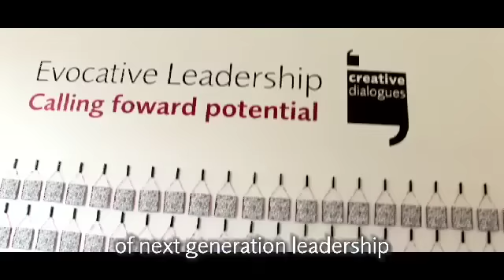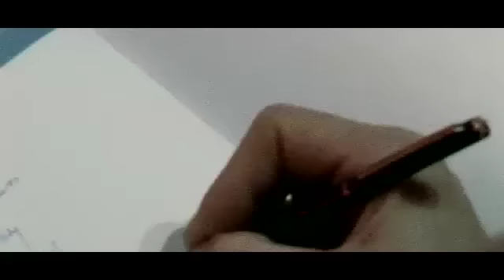nowhere - Evocative leadership - Creative Dialogue 3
Video montage with highlights and glimpses from nowhere's 3rd creative dialogue day, Evocative Leadership.

I was privileged to be part of the day, interviewing all the main presenters and working with the camera crew to capture the mood and content of the day.  This montage is the result of a true creative collaboration between myself, the video crew at copy-paste and the nowhere team.

nowhere is a hidden community of creative-catalysts who support leaders and organisations around the world to breakthrough their limitations and release their creative potential.

New Edge business video productions, based in the East Midlands. New Edge create promotional video, corporate video, public sector video, communication video, sales video and information video for a range of clients across the UK